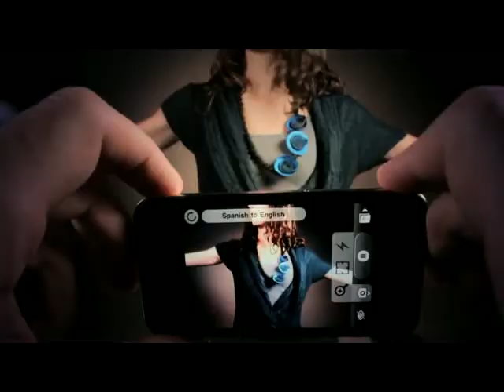Tech Report Ep 139 Promo for 3 July 2014 on eNCA DStv Channel 403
Watch the promotional video for Thursday's Tech Report show on eNCA DStv channel 403!